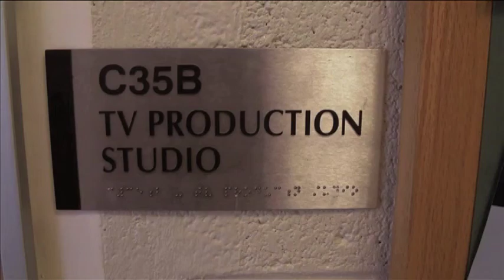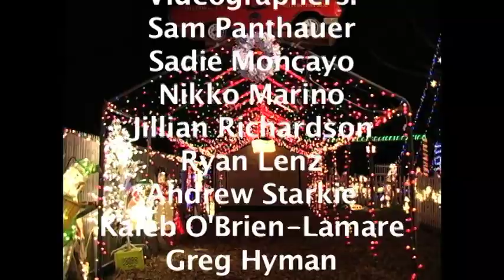December 9 - Warde TV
Episode from December 9th.